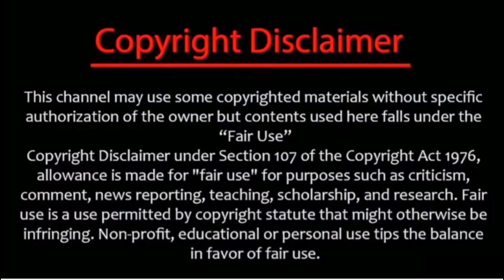Legend Of Sword Immortal Episode 2 Explained In Hindi // Legend Of Taiyi Sword Immortal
Legend Of Sword Immortal Episode 1 Explained In Hindi
Legend Of Taiyi Sword Immortal Episode 2 Explained In Hindi

Demon Hunter Episode 41 Explained in hindi | The Demon hunter New Explained in hindi

AND  All The Crew Member Including Righter , Directer , etc...

Watch Latest Episode On

Top best animes anime explained in hindi